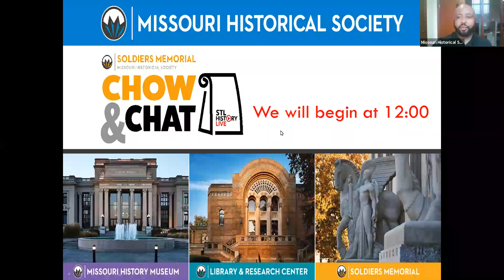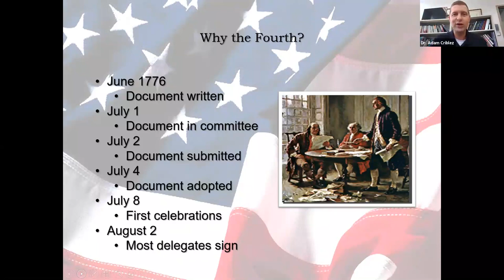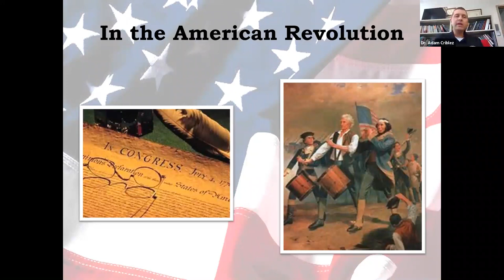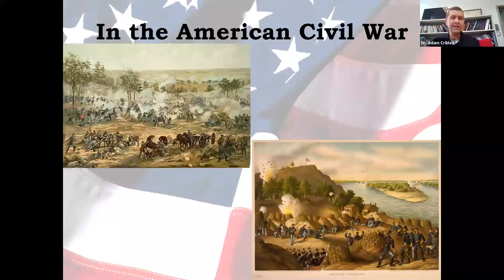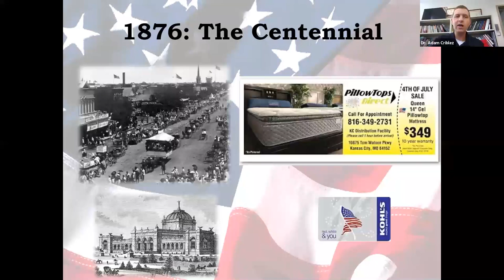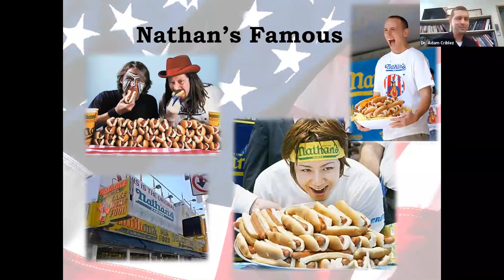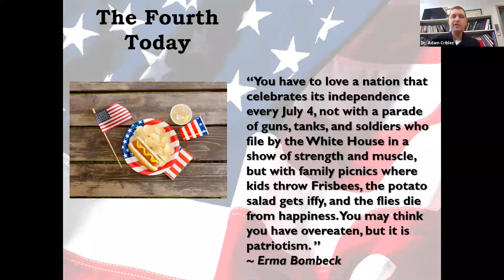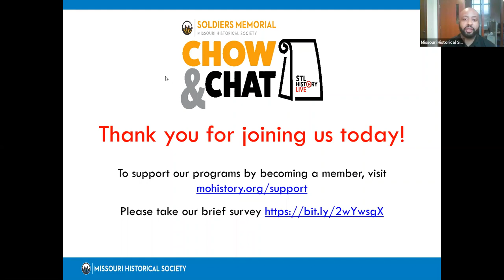STL History Live | The Historic Fourth of July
STL History Live brings you fascinating stories about St. Louis. These programs include a 20- to 30-minute presentation followed by a brief Q&A. This event originally premiered on July 1, 2020.

EVENT DESCRIPTION
Independence Day celebrations changed dramatically over the course of the 1800s, from civic-sponsored parades and long-winded speeches to a day of relaxation best spent picnicking or watching baseball. Dr. Adam Criblez, associate professor in the department of history and anthropology at Southeast Missouri State University, explains how this transformation took place, and he’ll discuss what a typical Fourth of July celebration looked like in the 19th-century Midwest.